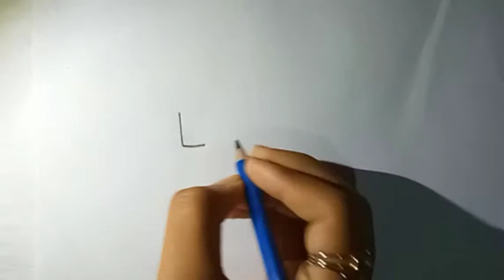How To Draw A Fish From Word Love.Easy Fish Draw.Fish Draw Step By Step. মাছ আঁকা। Fish Draw.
How to draw a simple fish.

CMMENT